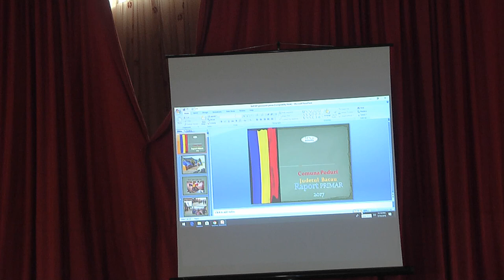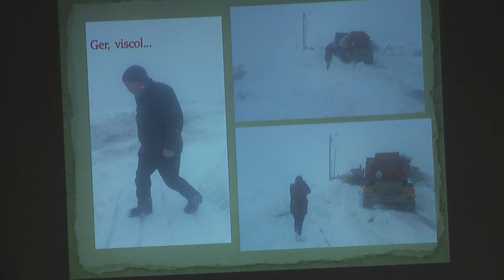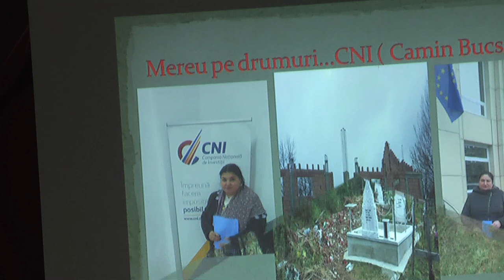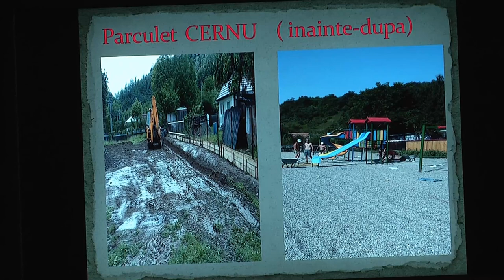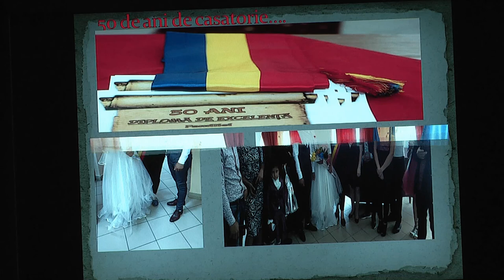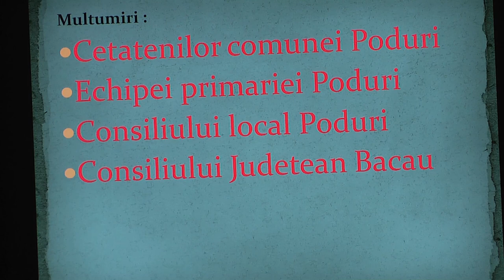LA PODURI Sedinta Consiliului Local din 19 iul FILMARE EXCLUSIV TV UHD 4K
LA PODURI, județul Bacău, Ședința Consiliului Local din 19 iulie 2018 FILMARE EXCLUSIV ONEȘTI HD 4K.

Cu stimă,
echipa Exclusiv

Vizionare plăcută !